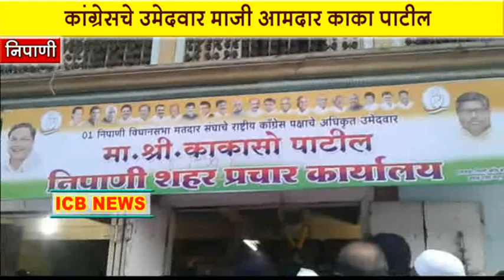ICB NEWS Nipani Kaka patil prachar karyalayache udghatan